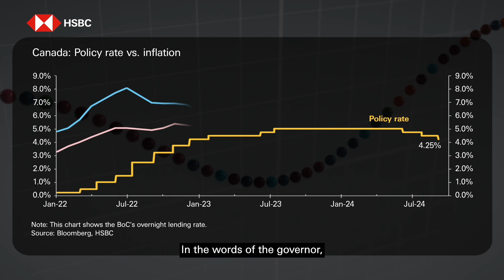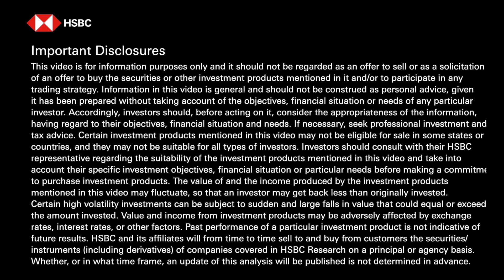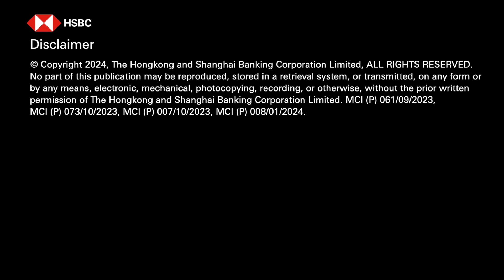FX Viewpoint: CAD: The BoC delivers its third straight cut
On 4 September, the Bank of Canada (BoC) cut its policy rate by 25bp to 4.25%. This was the third consecutive cut and came in line with market expectations. Markets currently expect at least two additional 25bp cuts by the end of 2024 (Bloomberg, 5 September 2024), while our economists expect only one additional 25bp cut this year, followed by 75bp of easing in 2025.